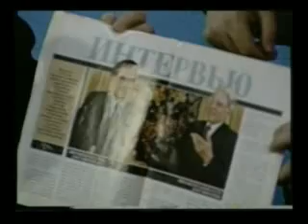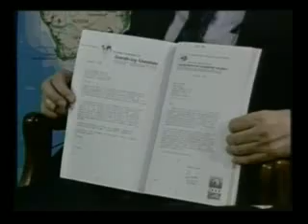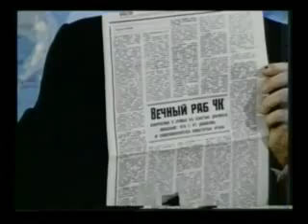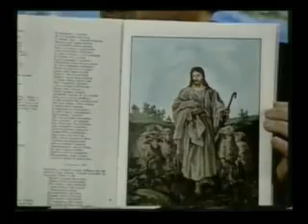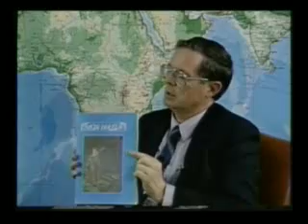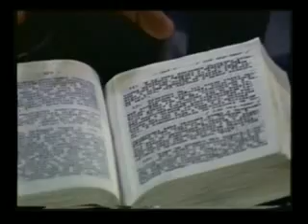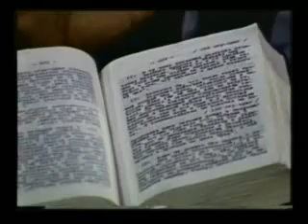Jan Marcussen- What is coming.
"The thing that hath been, it [is that] which shall be; and that which is done [is] that which shall be done: and [there is] no new [thing] under the sun." Ecclesiastes 1:9.

A look at events that transpired in the Soviet Union (USSR) that will be repeated all over the world.